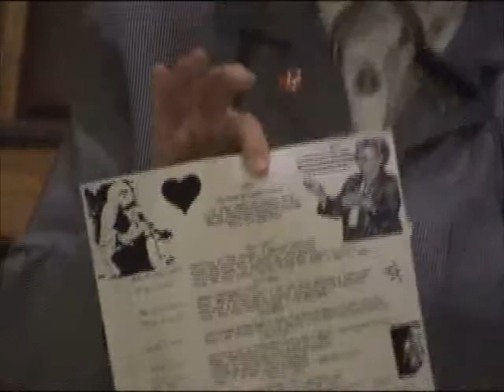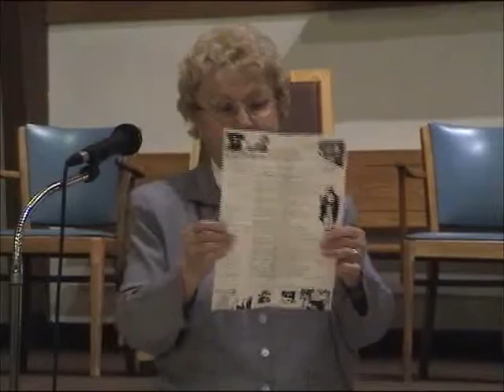Soirée de sainte Anne du 15 Juillet 2004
Soirée de sainte Anne du 15 Juillet 2004, à l'église Ste-Geneviève de Québec. Visitez le site; missiondesainteanne.wordpress.com